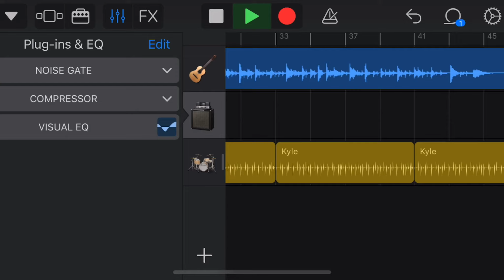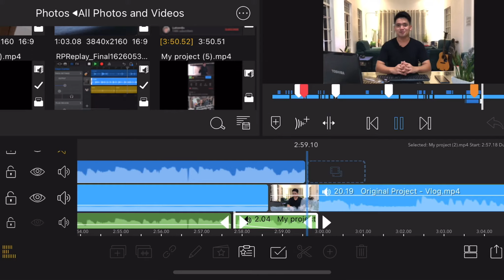VAU Training: Experience and POV | Mock Vlog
Hello there! This will be my first ever vlog-like video to be published and though there's a huge room for improvements, I will say I am quite happy with what I have learned making this one!

Making good content (mine isn't btw 😅) is a feat in itself! Salute to those hard-working vloggers!

Note: Reviewing wristwatches is just to spice up the content of the video. :p Cheers!

Thanks!

Ultrabook Dell XPS 13
Headset with Microphone Audio-Technica
Bluetooth Mouse Razer Basilisk
Keyboard RBG Razer Ornata
Mouse Pad Razer Goliathus
Computer Desk
Office Chair Furmax
Computer Monitor Samsung 27"
External Drive Seagate 2TB
DSLR Camera Sony Alpha a6400